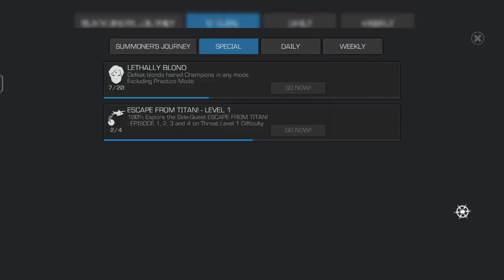MARVEL Conquest Of Champions - Gameplay Walkthrough Part 2 - Book 1, Act 2 (iOS, Android)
▶️ MARVEL Conquest Of Champions - Gameplay Walkthrough Part 2 - Book 1, Act 2 ▶️

In this video we are going to be starting the ace 2 which will take long and Completing it with heros of similar power...

F🌐LLOW ME 👤

Collect and assemble a team of Avengers heroes and villains to win epic battles